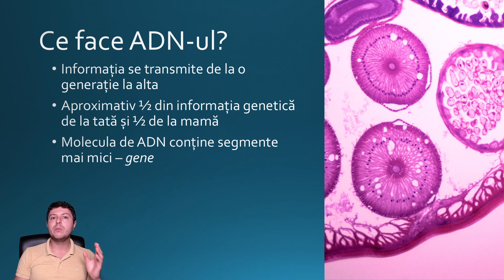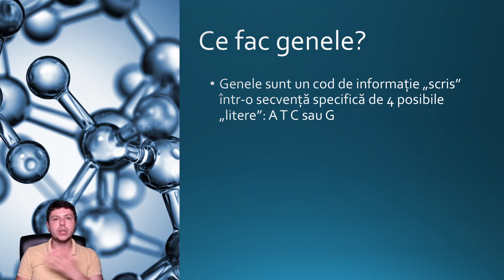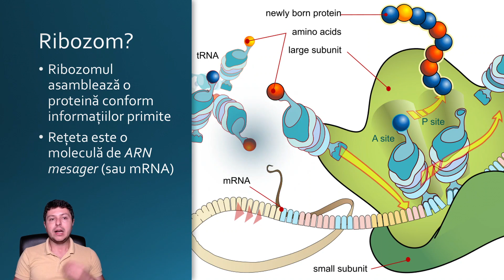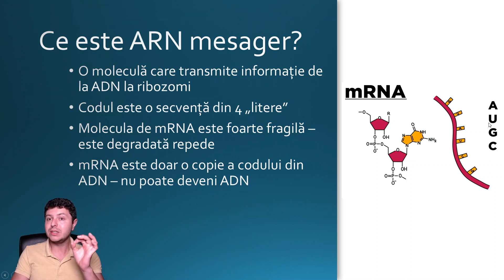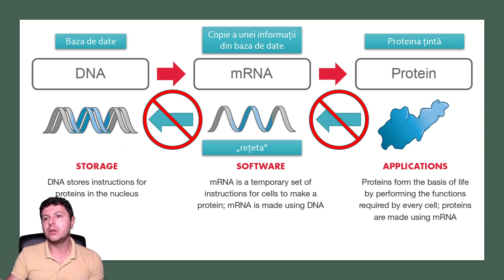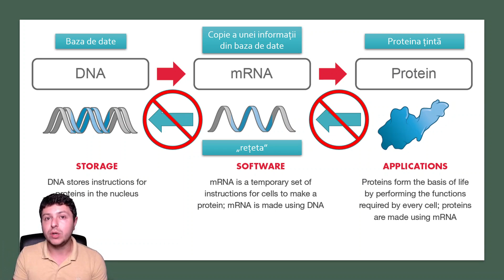Ce sunt ADN și ARN mesager?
Ce este ADN? Ce este ARN mesager? Cum ajunge informația genetică să se transforme în proteine? Spirala de ADN se găsește în toate celulele corpului care au nucleu. Este aceeași copie a moleculei de ADN care este unică pentru fiecare om. Aproximativ jumătate din ADN provine de la tată și cealaltă jumătate de la mamă.
ARN mesager (ARNm sau mRNA în engleză) este o moleculă mai mică decât ADN care transmite informația de la ADN la structurile din celule care produc proteine (numite ribozomi). ARN mesager este o copie a informației unei gene din ADN. O genă este o secvență de „litere” din ADN care reprezintă informația necesară pentru a produce o anume proteină.
ARN mesager nu se poate transforma direct în ADN și este o moleculă destul de fragilă.